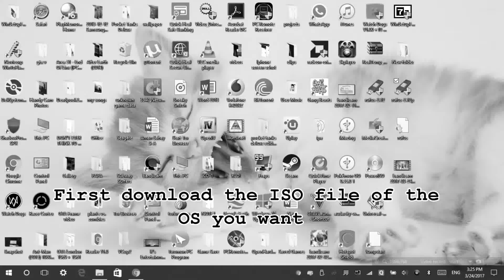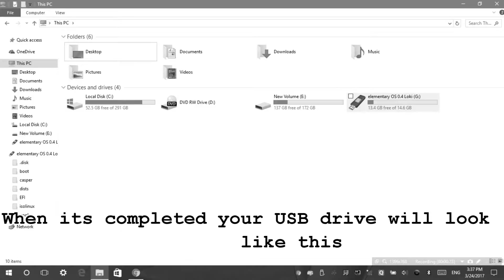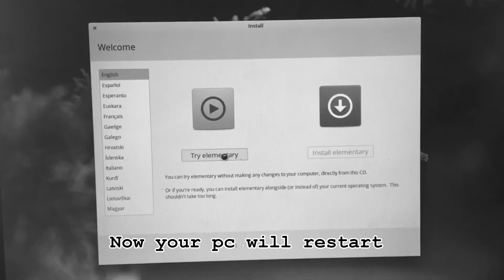Create Bootable USB Drive of any Linux OS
This method can be used to create bootable drive of any Linux OS.